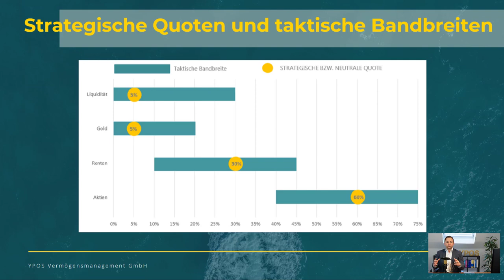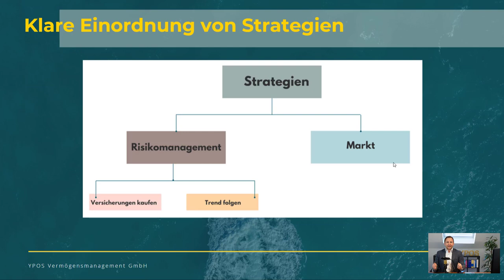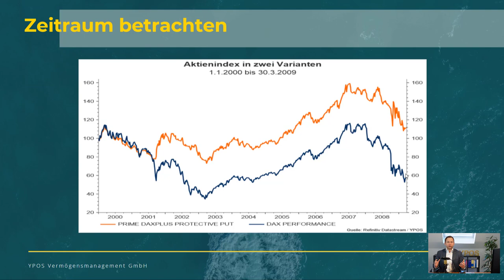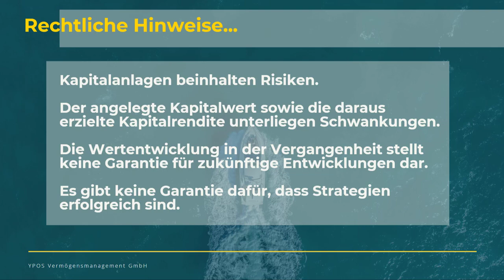Kapitalmarkt AKTUELL - Denkanstöße für Anleger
Hohe Inflationsraten, eine straffere Geldpolitik und fallende Vermögenspreise sind die Schlagwörter der Stunde.
Die wichtigsten Fakten und Gedanken zur Ausrichtung der Anlagestrategie erfahren Sie in einer Onlinekonferenz am Mittwoch, den 26. Januar um 12 Uhr mit Herrn Christoph Leichtweiß. Sie sind herzlichst eingeladen an dem Webinar teilzunehmen!

00:00 - 00:47 Einleitung
00:48 -  02:09 Strategische Quoten und taktische Bandbreiten
02:10 - 03:50 Verschiedene Strategien
03:51 - 04:49 Strategien im Zeitablauf
04:50 - 05:30 Fazit
05:31 - 05:57 Abschließende Gedanken